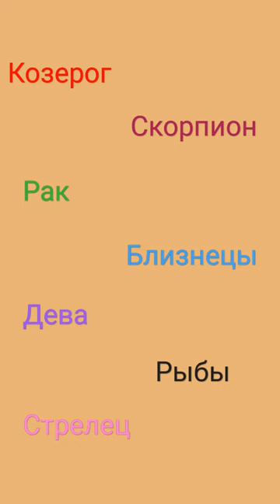Зз как строчки из песни# 1 часть #